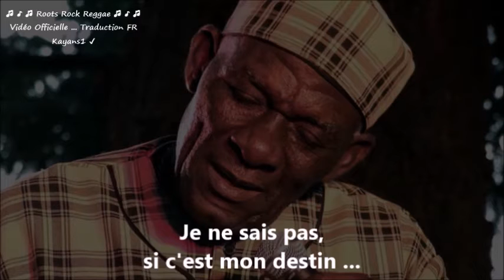The Ethiopians "(I want to be a) better man" traduction FR